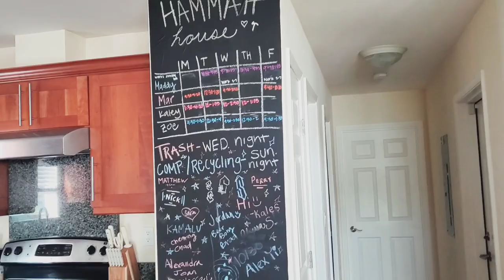Phase 1 lockdown #2 surprised us! escaped to Hawaii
Hawaii opened up early in November but Washington State surprised us with another
phase 1 lockdown. I  never thought we would go back to Phase 1 again. Much to our surprised...we are blessed to escape to Hawaii for few days and enjoyed our much anticipated vacation.
FYI! before you travel to Hawaii please check Hawaii travel restrictions and learn what you need to know before you travel. Very helpful tips for us.
As we enter Hawaii we experienced something that could have been a disaster . Thank God  for Steve and his expertise handling critical situation. Follow me our next vlog part #1 with more juicy details.